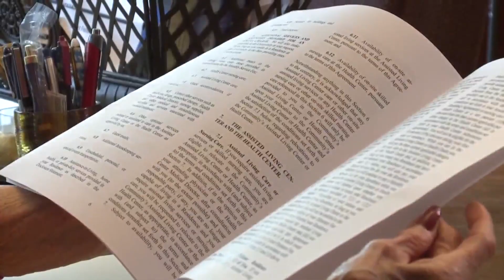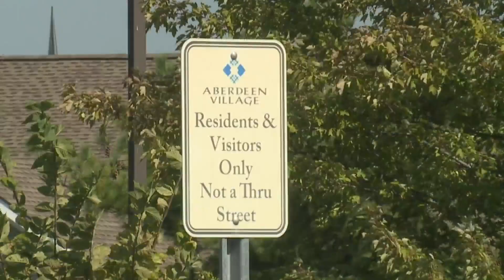KC woman finally gets refund; another still waiting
After over a year, one Kansas City woman was finally awarded $150,000 from Kingswood. But the battle against Aberdeen Village continues.